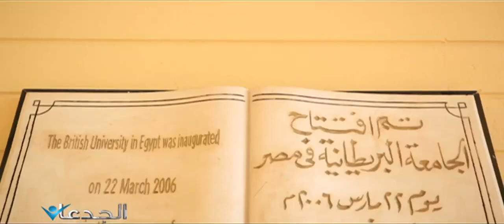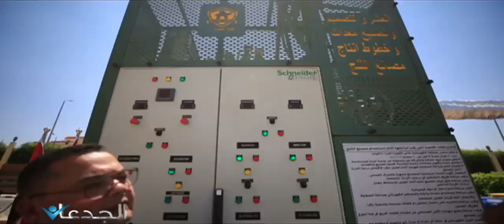لو عايز تصنع مركبة فضاء .. روح الجامعة البريطانية بدون تردد